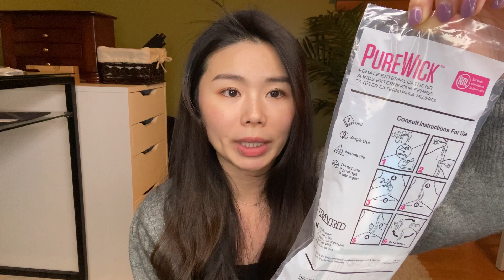About RN/美國護理師～臨床搬運病人用具分享，外置尿管分享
Wash your hands, wear a mask and be kind to one another.

About RN/美國護理師～ How I studied and passed the NCLEX~RN. 準備NCLEX RN 考試時 我使用了哪些書籍呢？

About RN/美國護理師 如何準確快速的報告病人的狀況及兩種常用的護理紀錄寫法